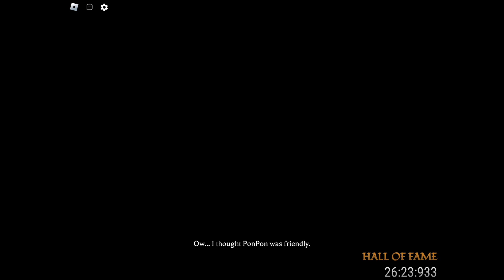ROBLOX THE MIMIC JEALOUSY NIGHTMARE 2 (Solo)